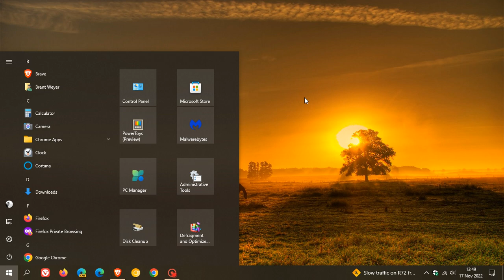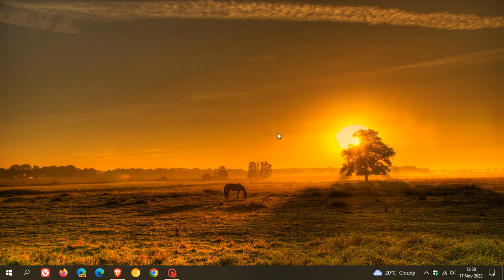Microsoft confirms desktop and taskbar issues on Windows 10 (Fixed)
If you have experienced an error in which the desktop or taskbar might momentarily disappear, or your device might become unresponsive, Microsoft have resolved them using a Known Issue Rollback (KIR), that might take up to 24 hours. Restarting your Windows 10 device might help the fix apply to your device faster.